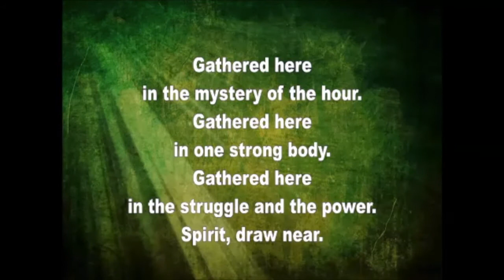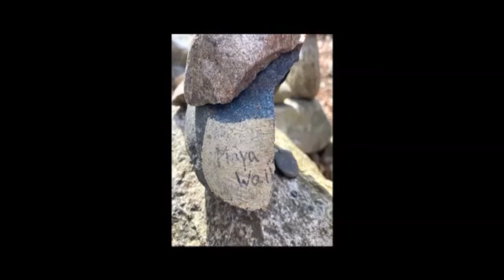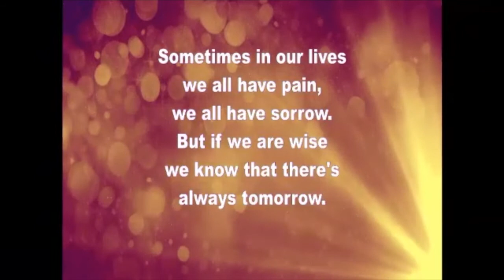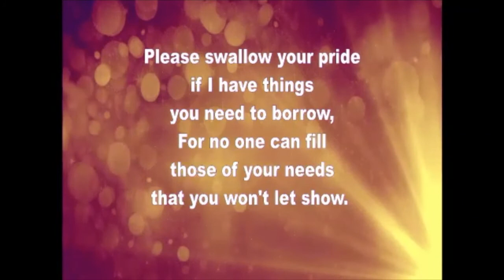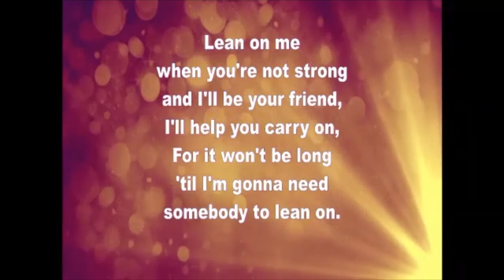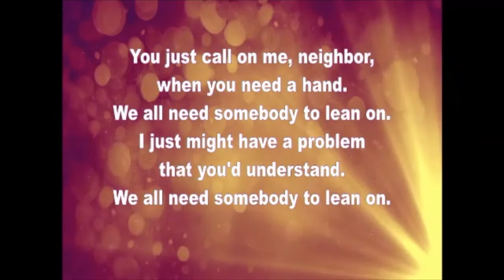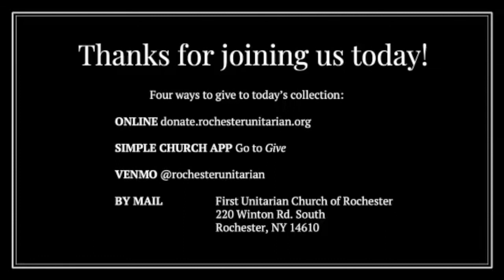Coming of Age Service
- How can I keep from Singing